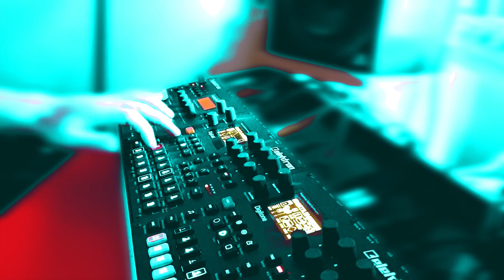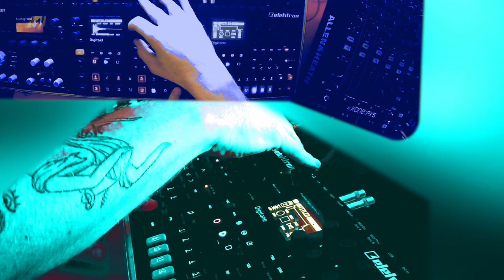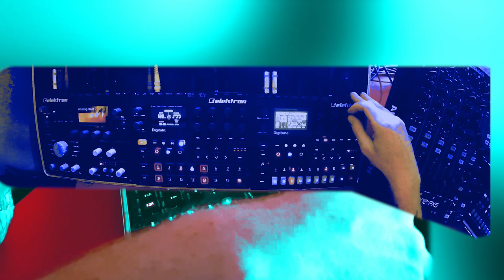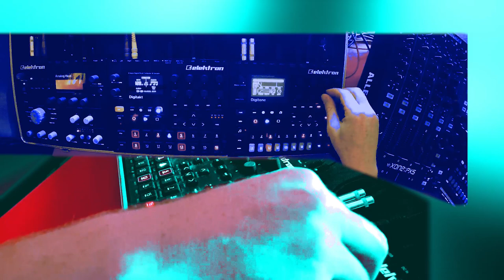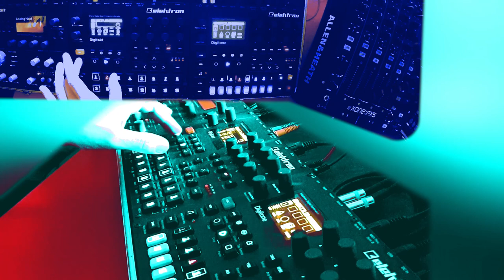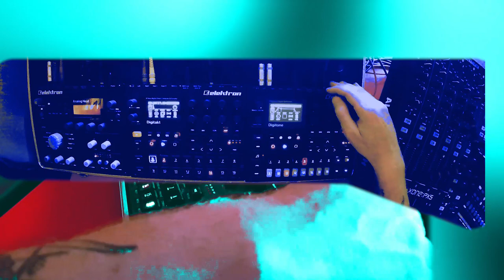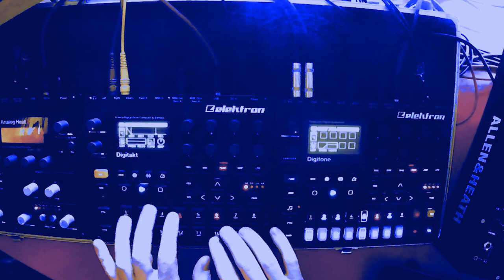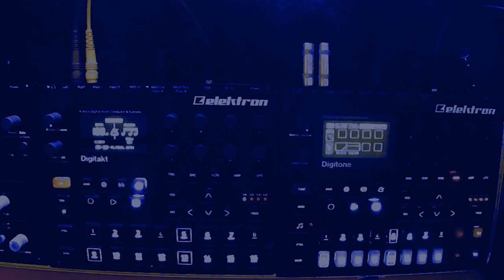ELEKTRON DIGITAKT & DIGITONE // A Track From Scratch in 30mins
It's been quite a while between videos so I thought I'd dive back in with a simple track build video using the Elektron Digitakt and Digitone. The Digitakt is also going through the Analog Heat which is simply providing some extra warmth and girth. Enjoy! :)